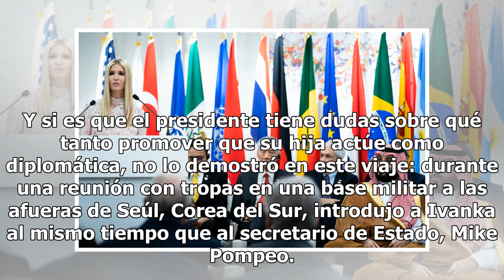Ivanka Trump despierta críticas por asumir roles diplomáticos en el G20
En la Zona desmilitarizada entre Corea del Norte y Corea del Sur, en medio de montañas llenas de minas, hay un silencio extraño que la convierte en uno de los sitios para negociar más tensos del planeta. No hay cabida para errores. Y es uno de los lugares más recientes donde Ivanka Trump ha intentad...